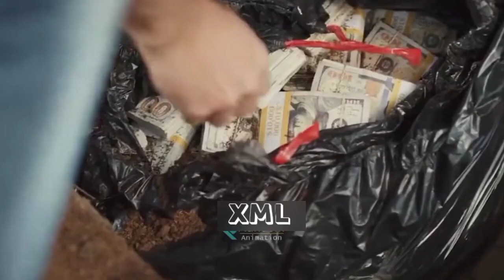Digging to Death-Movie explanation In Bangla-হঠাৎ ৩ মিলিয়ন এর মালিক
Thanks..🥰